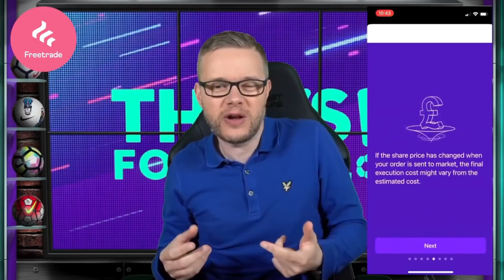GREALISH To Man City Done Deal! Goldbridge Reacts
Get One Free Share Valued Up To £200! AD Capital at risk.

Jack Grealish to Man City is a done deal according to reports for 88 million and will be announced after the Euros. Goldbridge reacts.